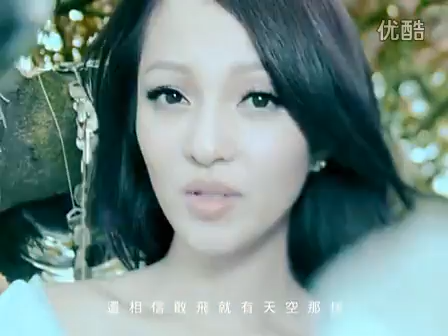张韶涵《看得最远的地方》